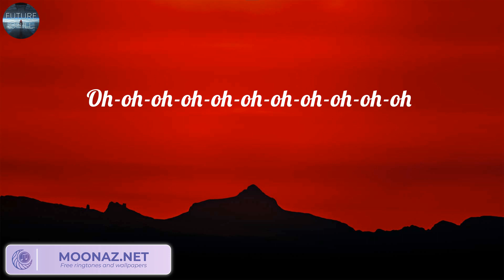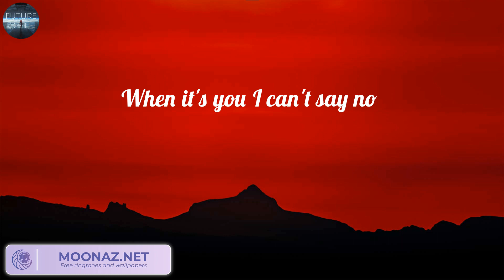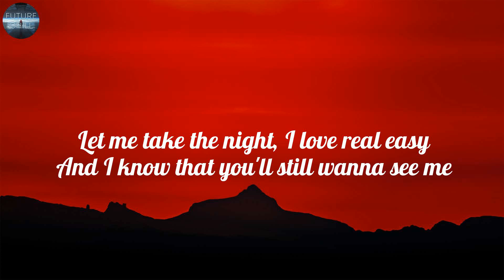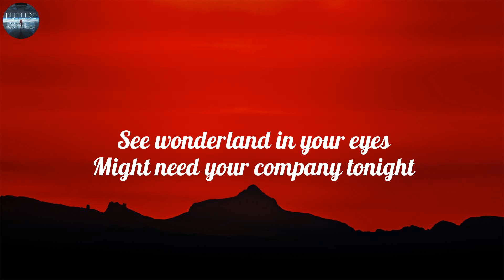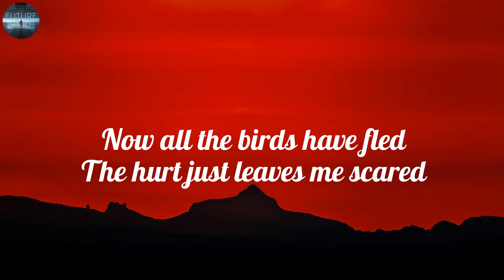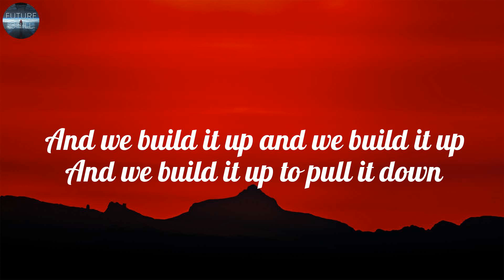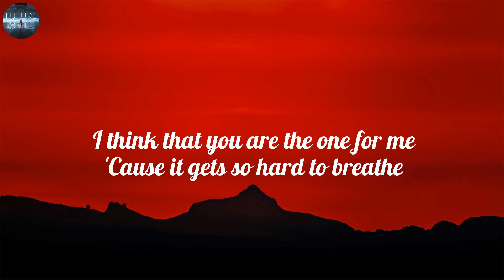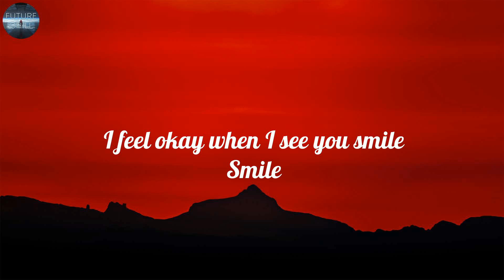Rema - Calm Down (Lyrics), Calvin Harris, Dua Lipa, Seafret, Ruth B.,...(Mix)